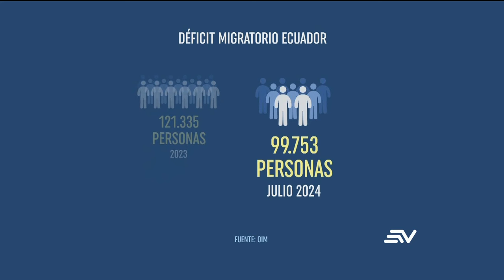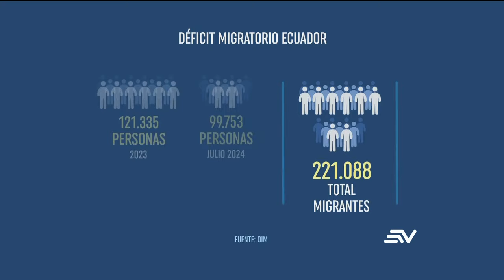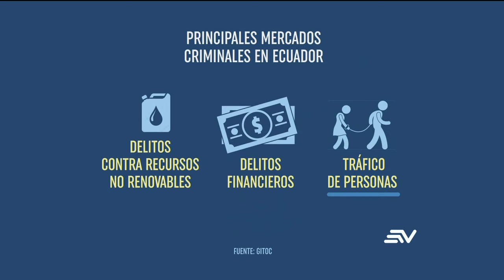Remesas de migrantes contribuyen a soportar la crisis económica de Ecuador | Televistazo | Ecuavisa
Las remesas de migrantes son un pilar fundamental de la economía ecuatoriana, apoyando a miles de familias en medio de la crisis. Sin embargo, también evidencian el déficit migratorio que enfrenta el país, destacando la necesidad urgente de abordar las causas detrás de esta realidad.

Accede al noticiero completo aquí 👉🏼 x

Las remesas de migrantes contribuyen a soportar la crisis económica de Ecuador | Televistazo | Ecuavisa